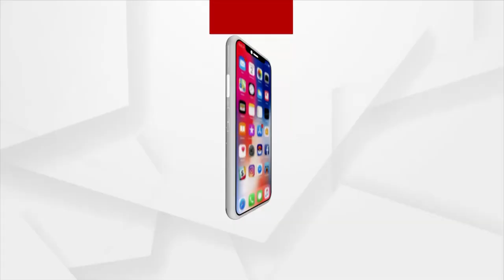ବର୍ଷାରେ ବେହାଲ୍ ଅବସ୍ଥା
ଉପାନ୍ତକୁ ଆବାସ ଯୋଜନା ସତ ସପନ । ଅଦିନିଆ ବର୍ଷା ଓ କୁଆପଥର ମାଡ଼ରେ ଭାଙ୍ଗିଲା ଅନେକ ଚାଳ ଘର । ସ୍କୁଲ ଓ ଦୋକାନ କମ୍ପ୍ଲେକ୍ସରେ ଆଶ୍ରୟ ନେଇଛନ୍ତି ବୁଢୀପଦରବାସୀ ।